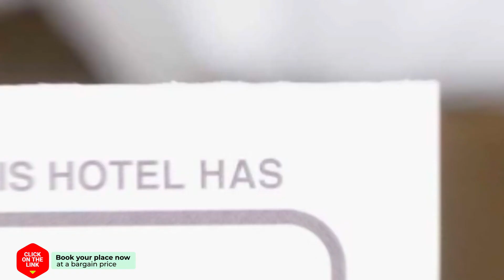Blue Orchid Resort hotel review | Hotels in Trang | Thailand Hotels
Blue Orchid Resort hotel video review. Hotels in Trang, asian 4 stars hotels.